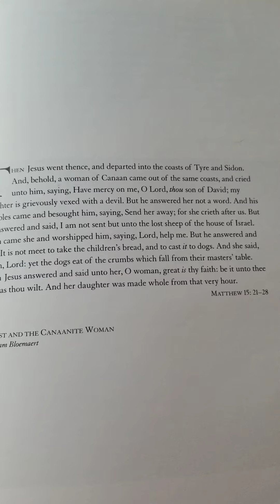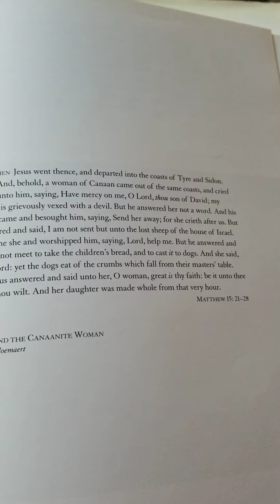Christ and the Canaanite Woman/Matthew 15:21-28